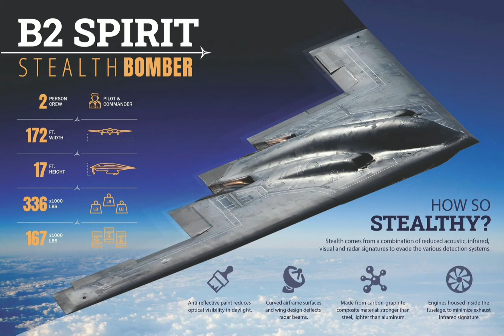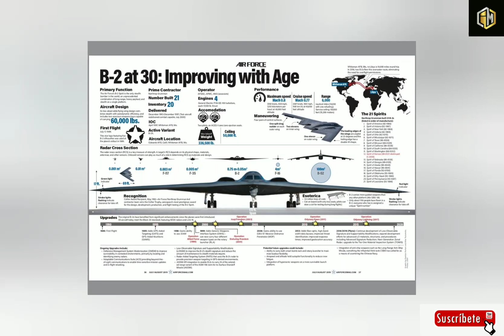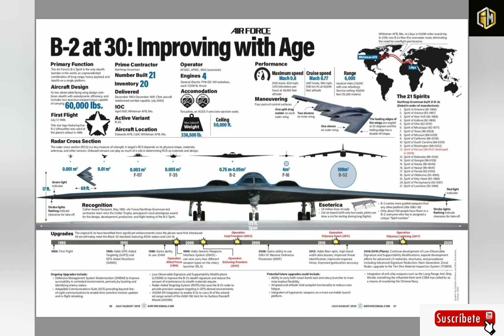El Northrop Grumman B-2 Spirit.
El Northrop Grumman B-2 Spirit es un bombardero estratégico polivalente desarrollado en Estados Unidos por Northrop Corporation con tecnología furtiva de baja visibilidad, capaz de penetrar defensas antiaéreas para desplegar armas tanto convencionales como nucleares.